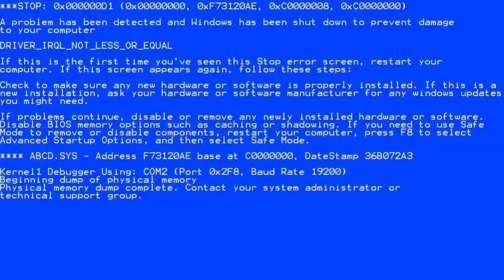Arsenal But...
error